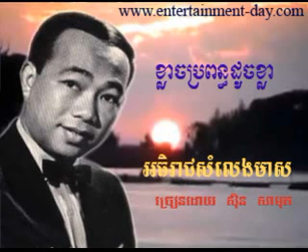Ben Ron -355 Khlach Bropon Douch Khla